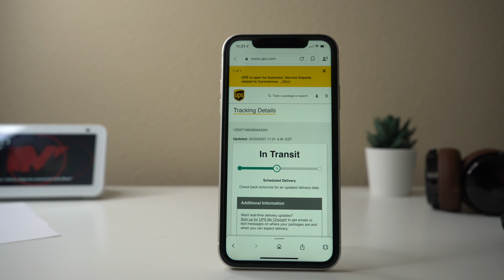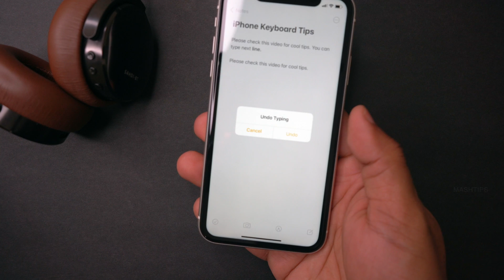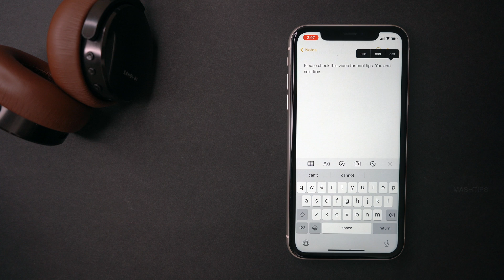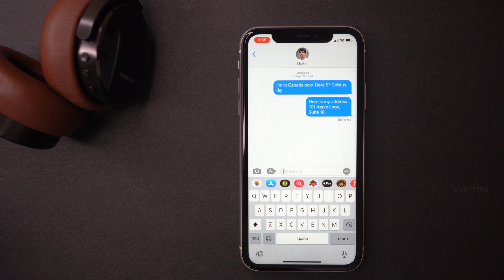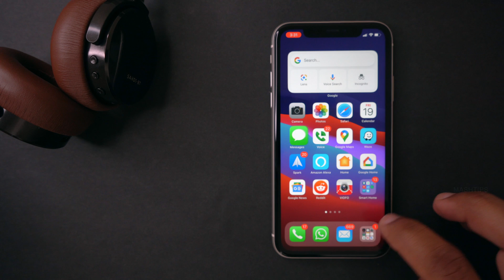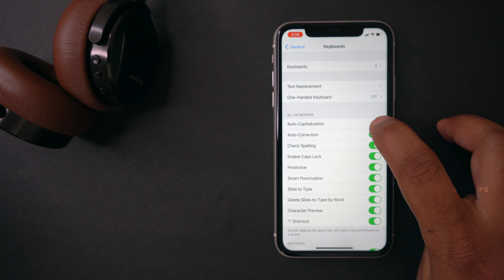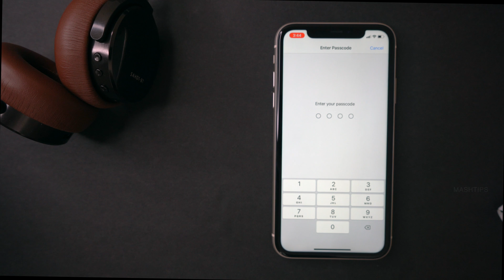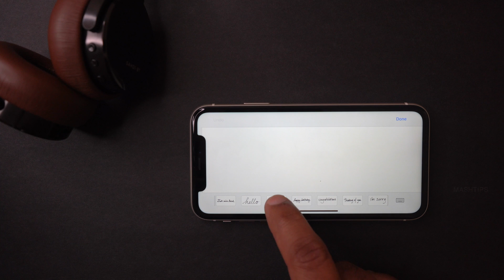Cool iPhone Keyboard Tips & Tricks to Type Faster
iPhone keyboard tips and tricks to type quickly. Whether you have iPhone 13, iPhone 12, or an old iPhone, you can use that as an iPhone keyboard trackpad. Here are the best iOS keyboard tips for iPhone users that are usable in everyday life to improve typing speed and productivity. Here are the best keyboard shortcuts and tricks for fast and easy typing with iPhone.

Video Content
00:00 Introduction
00:30 Google Lens for Tracking Number
01:05 Google Lens OCR to Copy Text
01:35 iPhone Keyboard Trackpad
02:22 Shake to Undo
03:03 Double-Space for Period
03:22 Popup Menu for Text
 -Double Tap: Copy / Paste Menu
 -Three Finger Tap: Undo / Redo Menu
04:00 Swipe to Undo / Redo
 -Swipe from Right to Left: Undo
 -Swipe from Left to Right: Redo
 -Three Finger Double Tap: Quick Undo
04:30 Quick Symbol Typing
05:08 Quick Number Typing
05:55 iPhone Text Replacement
07:53 Single Hand Typing
08:30 iOS Predictive  Typing
09:12 Auto-Correction
10:07 Swipe Typing
10:55 iPhone Keyboard Sound
11:24 iPhone Voice Typing
11:58 Reset Dictionary
12:40 Additional Language KeyBoard
13:30 Handwritten iMessages